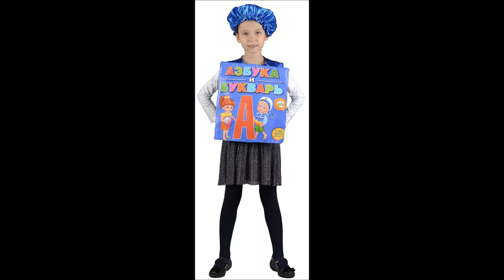ДЕТСКИЕ МАСКАРАДНЫЕ КОСТЮМЫ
👍 🇷🇺 ДЕТСКИЕ МАСКАРАДНЫЕ КОСТЮМЫ — Магазин GrandStart.ru ❤️
🌟 🇺🇸 CHILDREN'S FACE COSTUMES — Shop GrandStart.ru 🌟
✅Видео Смотреть Обзор Одежда Костюмы Распаковка Товар LifeHacking Лайфхак Видеообзор Интернет-магазин Grandstart.ru ГрандСтарт.ру ®️ ГрандСтарт 💫 СПб. Grand 💫 Start
🌟 Производство, продажа костюмов для детей и взрослых. 🌟